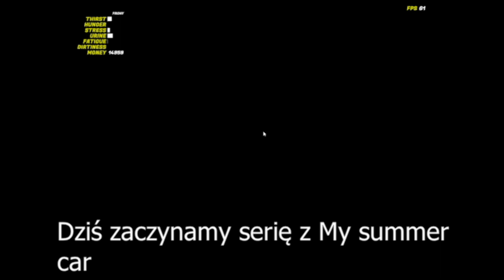Zaczynamy serię z (My summer car) #1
Zaczynamy serię z My summer car